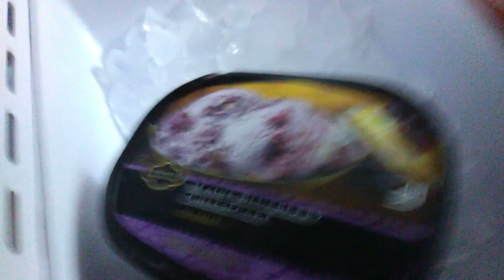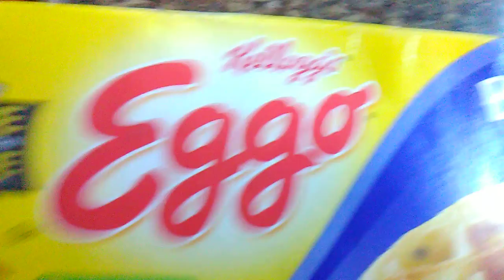Eggo issue 1